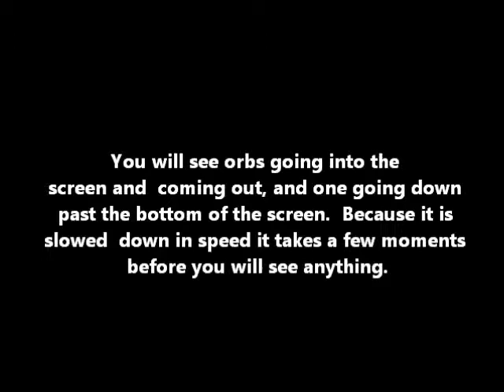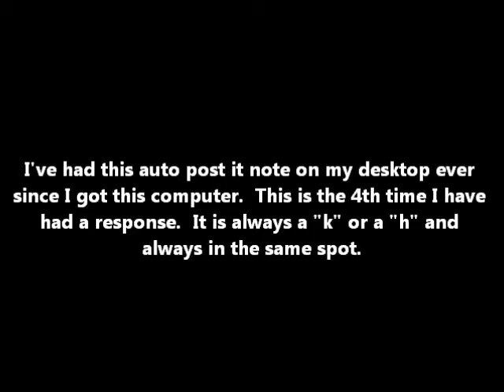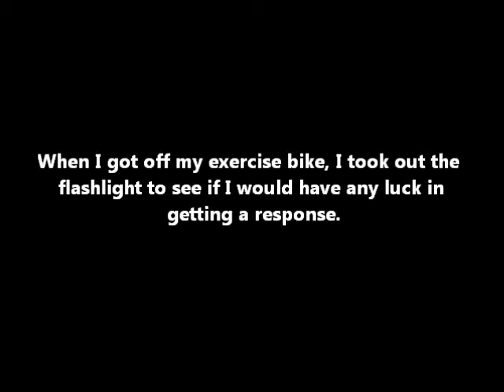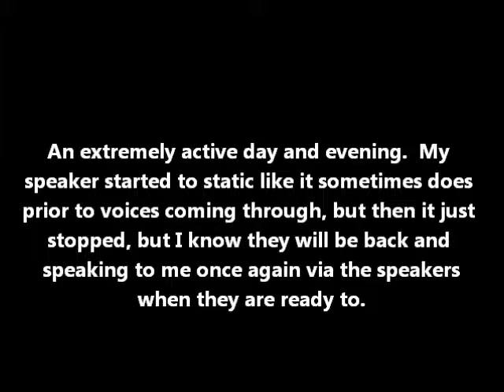8-23-12 Orbs, Computer & Spikes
Very active day and evening.  Orbs going into and out of computer screen, flashlight turns on tweice, post it note gets response, and Guass Master spikes.